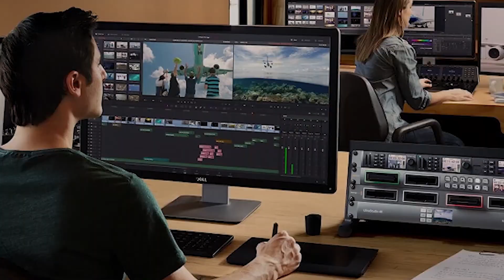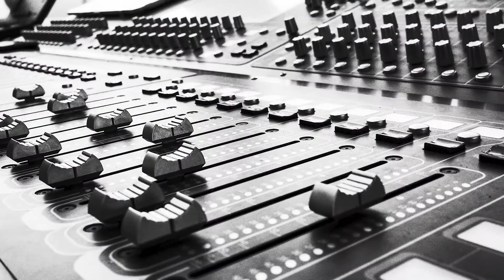Introduction Video | Starglazze Film and Television Academy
StarGlazze was established in the year 2016 to provide specialist, career-focused training in acting for Film & Television. The Pune-based acting school is overseen by Multi-Award Winning Actress and Bollywood Film and TV and is inspired by the tenacious, dedicated, and professional nature of the ‘Roberts Method’ for which it is based.

Starglazze Film and Television Academy
Sr. No 1202/5, Plot No. 567/3/5, 3rd Floor, Shalini sky Building, Ghole Road, Shivajinagar, Pune-411005
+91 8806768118